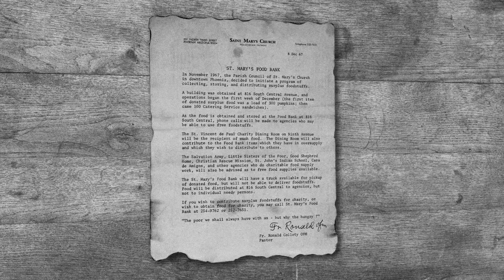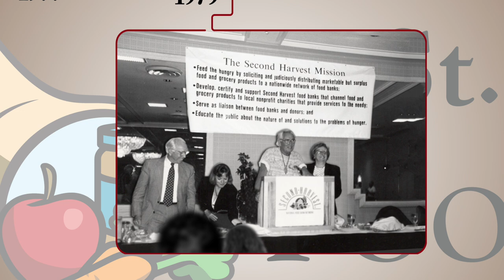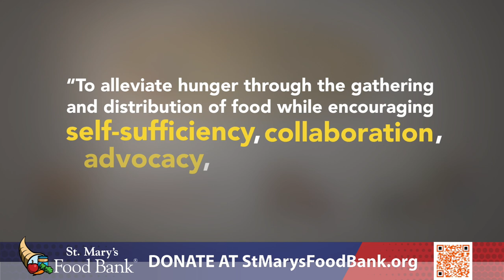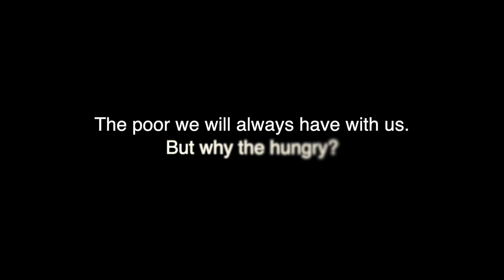Inside the World's First Food Bank Documentary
Experience the incredible story behind the world's very first food bank in this eye-opening documentary. From humble beginnings to a global network of support, witness the evolution of food banking and its crucial role in fighting hunger.